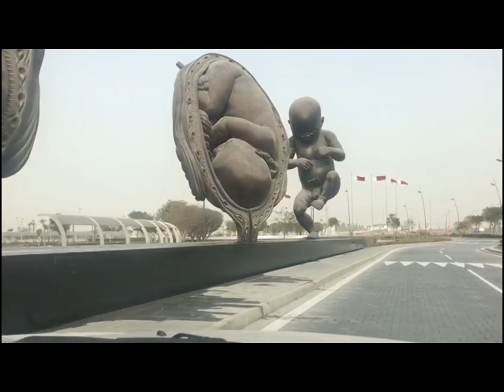First naked sculpture in the Middle East Qatar Sidra Medical center - Sidra Hospital-Doha